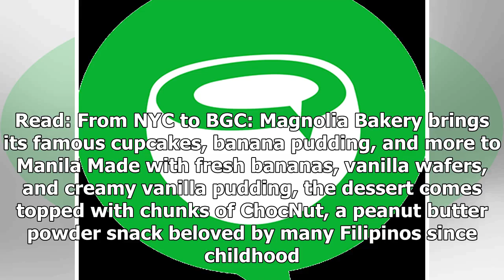Oh Em Gee: M Bakery has launched a limited edition ChocNut Banana Pudding | Coconuts Manila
It’s been a year since M Bakery, the famous New York cupcake shop, opened its Manila outpost in BGC. To mark its one-year anniversary, the store has introduced a limited edition ChocNut Banana Pudding, which it started selling yesterday. The dessert will be available only up until this Sunday, so if...